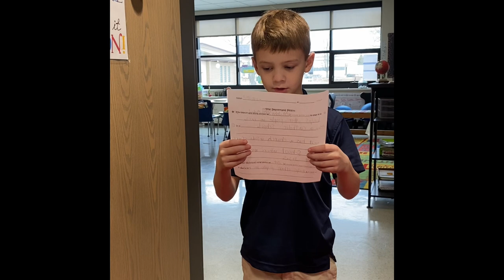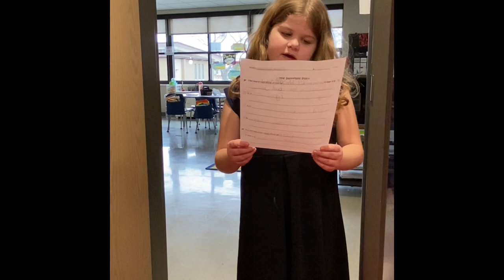The important thing about St. John XXIII Catholic School…